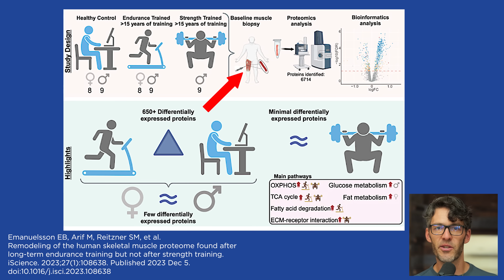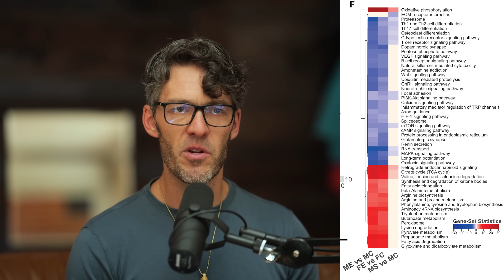Cardio or Strength Training: What's Best for Aging & Longevity?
A new study finds 92% of muscle-secreted proteins influence mitochondrial function and overall health.

Show Notes

0:00 Intro